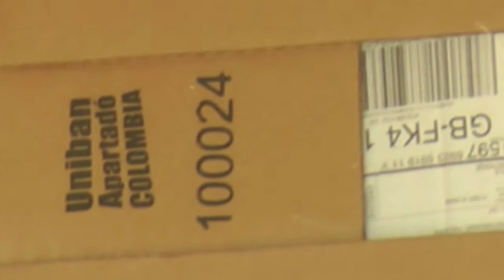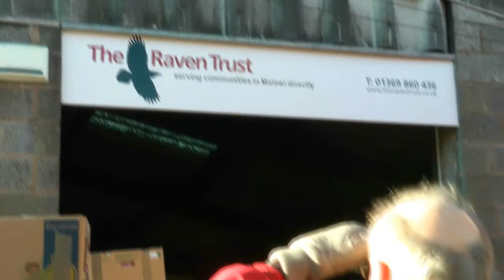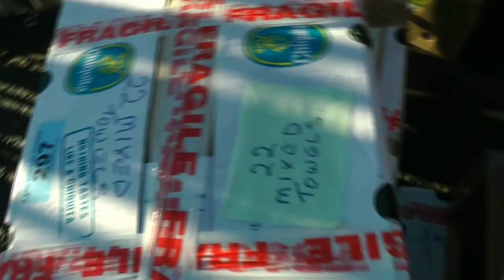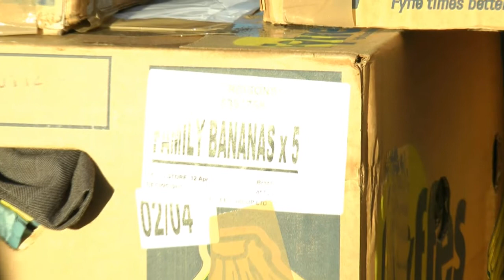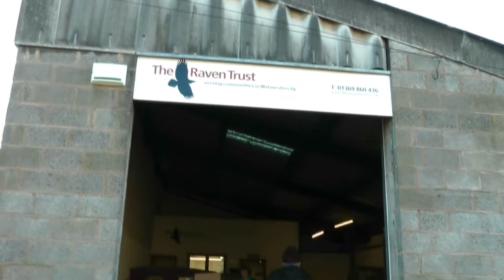The Raven Trust, Dundee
Grace Church fellowship in action. The Raven Trust Dundee, Angus. January, 10, 2014 -Peddie Street, Dundee.